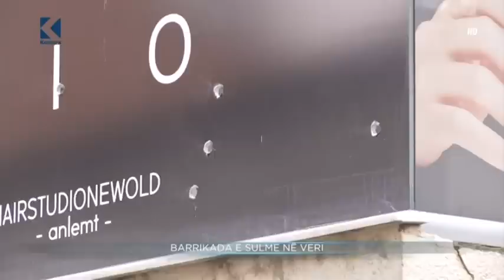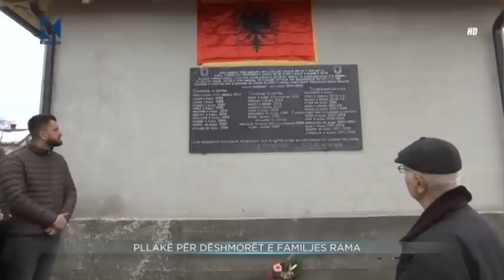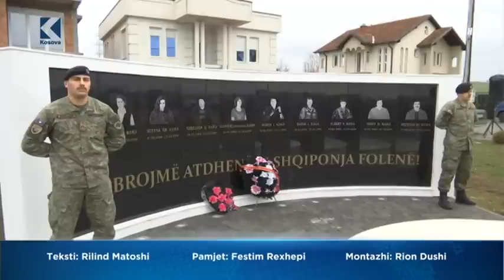Lajmet 20:00 - 27.03.2018 - Klan Kosova